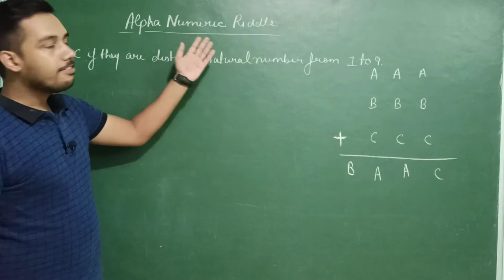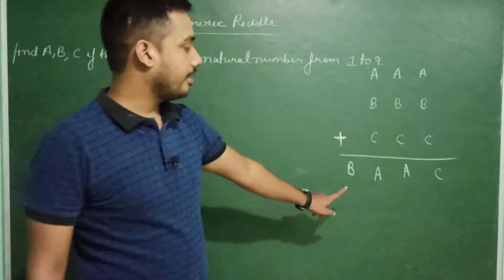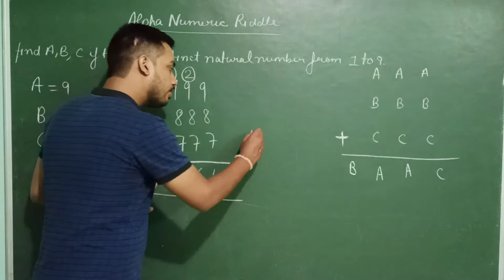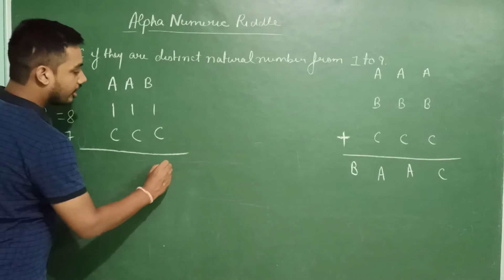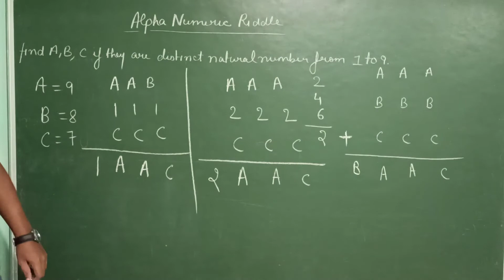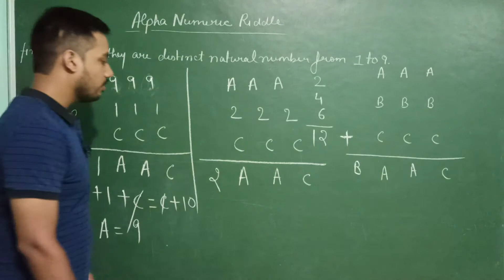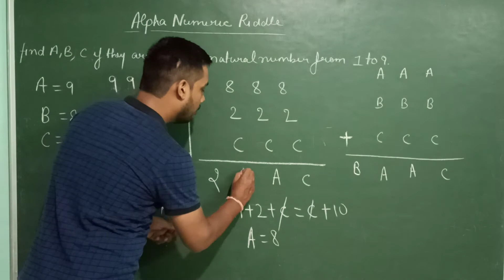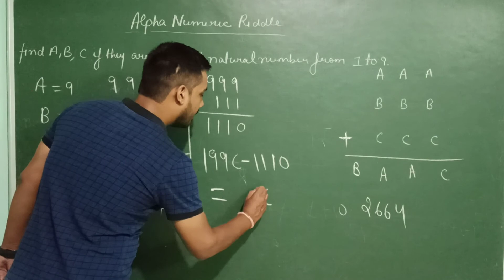AAA+BBB+CCC= BAAC . FIND THE VALUE OF A,B,C IF A,B,C HAVE DISTINCT VALUES FROM 1 TO 9 .